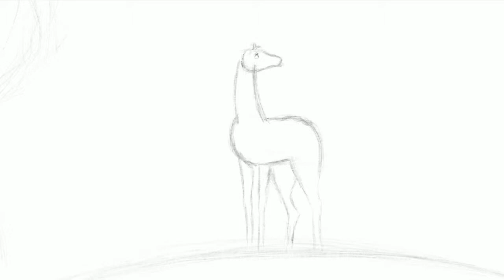Speed Drawing - The Last Unicorn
The Last Unicorn Time Laps Painting

Equipment: iPad 2018, Apple Pencil, Procreate

If you have suggestions or wishes what I should draw next, drop a few words in the comments section. Thanks friends.

Music: The Last Unicorn (written and composed by Jimmy Webb, performed by America.)